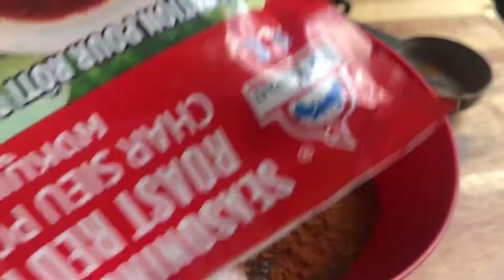វិធីប្រឡាក់សាច់ជ្រូកសំរាប់ធ្វើនំបុ័ងប៉ាតេ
របៀបប្រឡាក់សាច់ជ្រូកបីជាន់សំរាប់ធ្វើនំបុ័ងប៉ាតេ
សាច់ជ្រូបីជាន់១គីឡូកន្លះ
ម្សៅស៊ុបមាន់១ស្លាព្រាបាយ
ទឹកសុីអុីវ១ស្លាព្រាបាយ
ស្ករស២ស្លាព្រាបាយ
ម្សៅប្រឡាក់សាច់១ស្លាព្រាបាយ
ប្រេងអូលីវ២ស្លាព្រាបាយ
ម្រេចបន្តិច
ស្រាសបន្តិច

ម្សៅសំរាប់ប្រឡាក់សាច់១ស្លាព្រាបាយ
លាក់ពណ៌ក្រហមបន្តិច
ទឹក១ស្លាព្រាបាយ